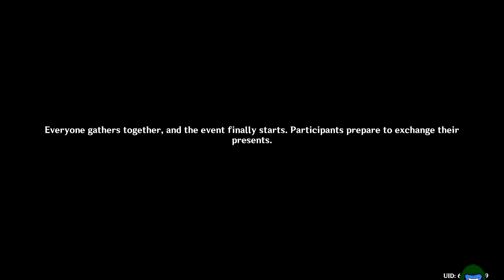To the Wise part 2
Episode 240

Traveler and Paimon go to the theatre and they find Nilou shopping. Nilou invites them to a party. At the party, an Academia scholar threatens to destroy the theatre. Everyone puts their heads together and decide to debate the scholar to save the theatre.

Developer: Hoyoverse
Year Released: 2020
My Platform: Pc